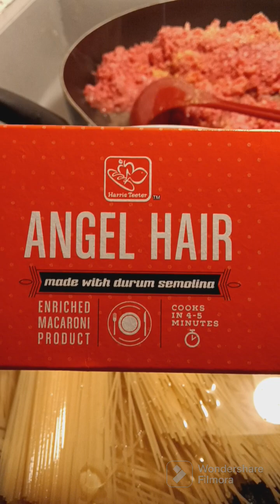Spaghetti 🍝 Wins ( Sunday Dinner)